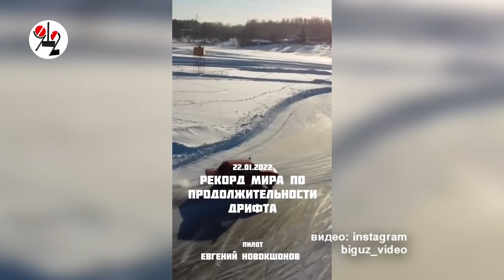Мировой рекорд по дрифту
Екатеринбуржец непрерывно дрифтовал в шестёрке Жигулей по льду 17,5 часов, побив мировой рекорд